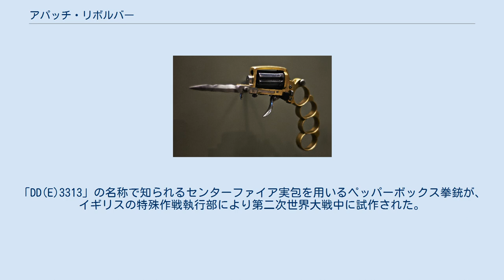アパッチ・リボルバー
アパッチ・リボルバー、別名アパッチ・ピストルまたはアパッチ・ナックルダスターは、他の武器を複数一体化した拳銃である。
これはダガーで突き、ナックルで殴り、更に発砲する愚連隊の絶好の喧嘩道具となり、アパッシュとして知られる1900年代初期のフランス犯罪社会の一党により悪名を轟かせた。
リエージュの博物館収蔵品。
 アパッチ・ピストルはピンファイア式のペッパーボックスピストルである。
グリップ部分となる折畳み可能なナックルダスターと合体している。
また、一体化された稚拙な折り込み式のダガー（短剣）が付属している、白兵戦にも対応可能な複合武器である。
ただし、実用性はあまり高くない。
 ダブルアクションで作動するため、撃鉄は無鶏頭で指かけはない。
引き金はトリガーガードを欠くため危険で、前方に展開するダガーは回転して収納可能だが、固定用のフックに引っかけるだけなので外れ易かった。
ソリッドフレームで装填は回転軸を抜いてシリンダーそのものを外して行うので、素早いリロードは期待出来ない。
 特徴として本銃の全ての主要な部品を弾倉の方へ向けて内側に折り畳むことができ、容易にポケットの中へ隠匿可能だった。
しかし、折り畳んで携帯するにしてもピンファイア実包の雷管はシリンダーから飛び出していて、服地などに引っかかって雷管が叩かれ、暴発する危険はあった（当然、ナックルダスターを使用した場合も、殴って握り込んだ拍子に暴発の危険性がある）。
通常、回転式銃器でトリガーガードや安全装置の付かないこの種の兵器をバッグやポケット内に忍ばせる際には、撃鉄の下りている薬室から弾薬を抜いておき、暴発を予防するが、ピンファイアなので撃鉄が下りている先の実包を抜いていても、残りの雷管は無頓着にシリンダーから突き出ているので、暴発を防ぐためには全ての薬室から実包を抜くしか方法はなかった。
 性能的にはシリンダー内にライフリングが施されていたのかは不明なうえ、銃身の欠如から、このペッパーボックスの有効射程は非常に限定された。
照星と照門を欠き、正確に狙いをつけることは出来ず、また拳銃の口径から非常に限られた火力しか持たなかった。
使用弾薬の7×27mm弾は銃身が付いた火器から射出されていても、威力は低かった。
この限定された性能にもかかわらず、この銃は至近距離では致死性を証明した。
 類似品として同様にピンファイア実包を使用する、フランスの「DELHAXHE」（デリハクシェ）と呼ばれたナックルダスターピストル。
「DD(E)3313」の名称で知られるセンターファイア実包を用いるペッパーボックス拳銃が、イギリスの特殊作戦執行部により第二次世界大戦中に試作された。
しかし、本銃との直接的な関連性はない。